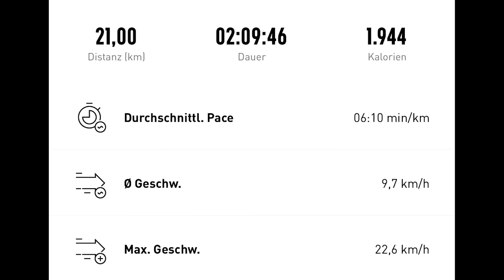So endete mein 1. MARATHON ...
ICH BIN DEN KÖLNER HALBMARATHON MITGELAUFEN !!